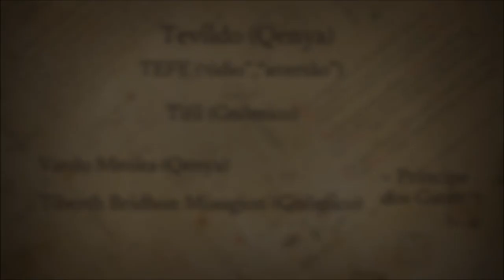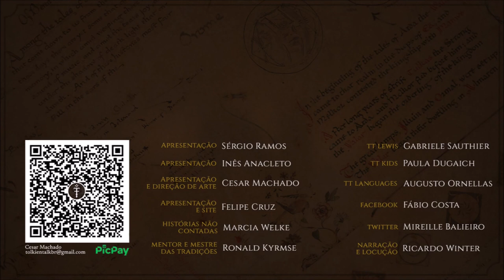Tevildo, Príncipe dos Gatos | TT 765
Tevildo, o Príncipe dos Gatos, era o bicho de confiança de Melko, o Senhor Sombrio dos Contos Perdidos de J.R.R. Tolkien.

APRESENTAÇÃO

CONFIRA TAMBÉM!

MÍDIAS SOCIAIS

TRILHA SONORA

Trilha sonora do vídeo:
Artista:
Músicas: Clash Defiant

IMAGENS E ARTISTAS:

Alan Lee, Amani_Warrington, welshdragon, nrcart, gareth-sleightholme, amorphouscarpus, Kimberly, Lída_Holubová, namusw, Matěj_Čadil, samo-art, oleg-poluyanov, alystraeaart.

CAPÍTULOS

00:00 Início
01:24 Introdução
05:13 Características
05:52 Nomenclatura
08:06 História
12:27 Conclusão